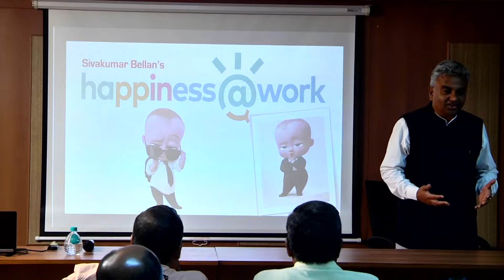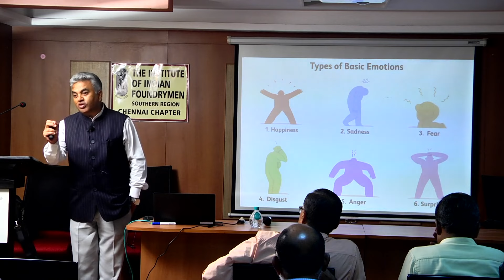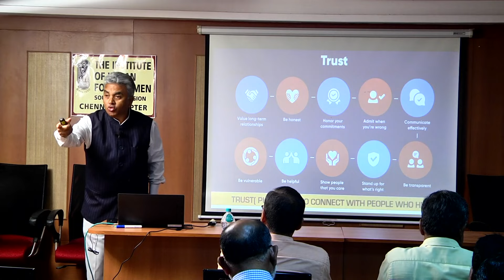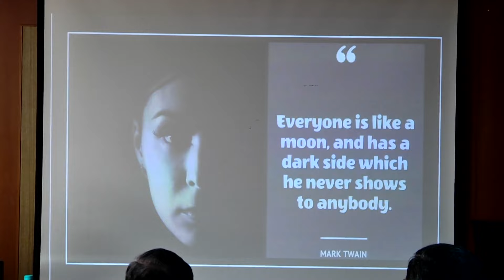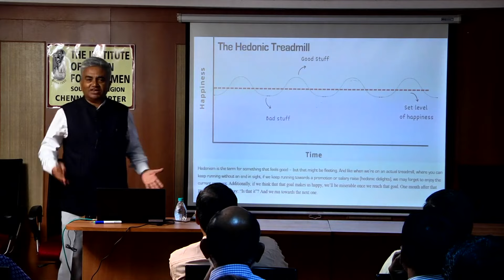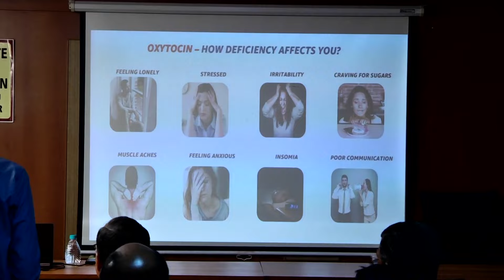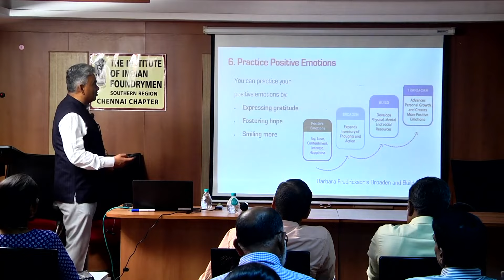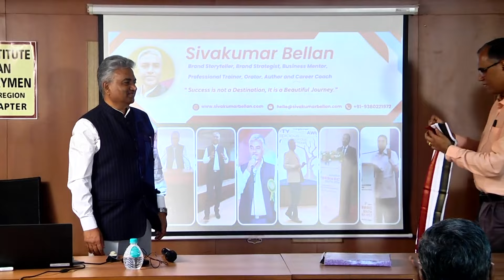PROTALKS by Sivakumar Bellan@ Institute of Indian Foundrymen